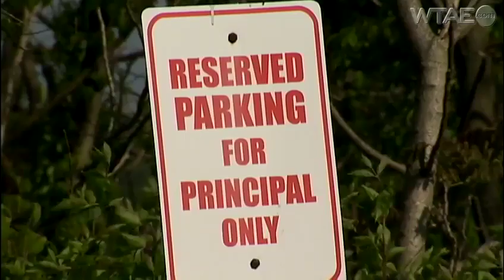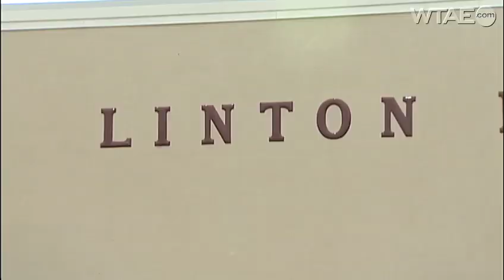School principal in Penn Hills accused by wife of threatening violence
A local principal is accused of threatening violence at home, and now it appears his position at the school is in jeopardy.